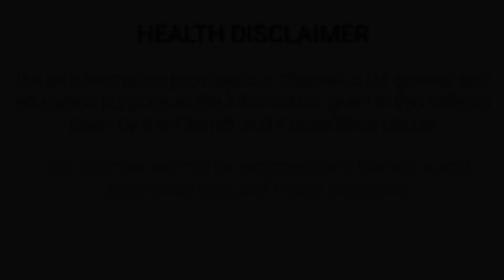महुआ के चमत्कारी फायदे और औषधीय गुण, महुआ खाने से क्या होता है,महुआ दूध के फायदे सुखे महुआ के फायदे